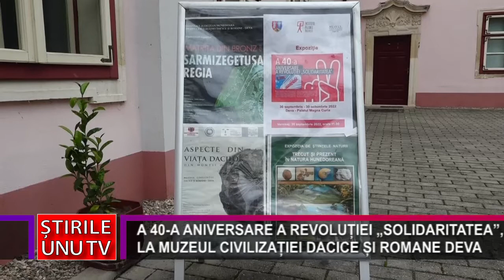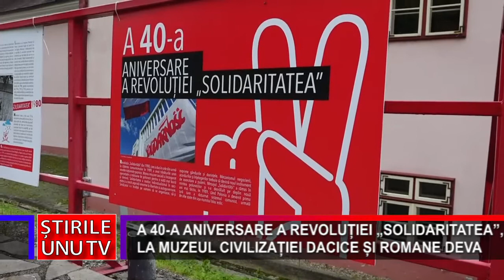A 40-A ANIVERSARE A REVOLUȚIEI „SOLIDARITATEA”, LA MUZEUL CIVILIZAȚIEI DACICE ȘI ROMANE DEVA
Muzeul Civilizației Dacice și Romane, în colaborare cu Institutul Polonez din București și cu sprijinul Consiliului Județean Hunedoara, organizează în data de 30 septembrie 2022, orele 11.00, vernisajul expoziției în aer liber A 40-A ANIVERSARE A REVOLUȚIEI „SOLIDARITATEA”.